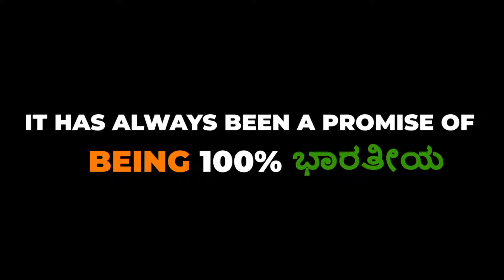BNatural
Video from Somnath Chatterjee